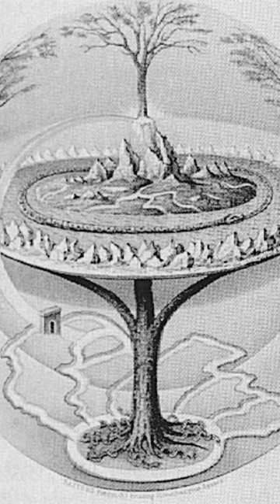Unlocking the Mind of Plato | Exploring the Philosophy of an Ancient Genius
In this captivating video, we embark on a journey into the profound world of Plato, one of the most influential philosophers in history. Join us as we explore Plato's life, his groundbreaking philosophical ideas, and his enduring legacy that continues to shape the way we think about reality, knowledge, and justice. Discover the allegory of the cave, Plato's vision of an ideal society, and the enduring impact of his philosophy on the modern world. Whether you're a philosophy enthusiast or simply curious about the great thinkers of the past, this video is your gateway to the timeless wisdom of Plato. Let's dive into the depths of Plato's philosophy together!